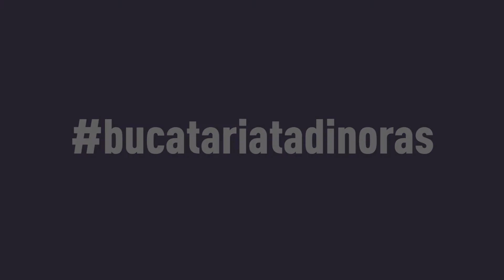Noi Gatim - Rata